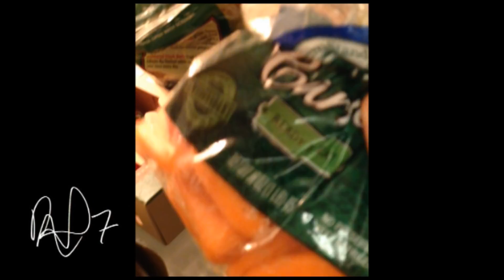David Rundblad CRIBS.wmv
En liten runttur på David Rundblads hotellrum där han lever just nu.